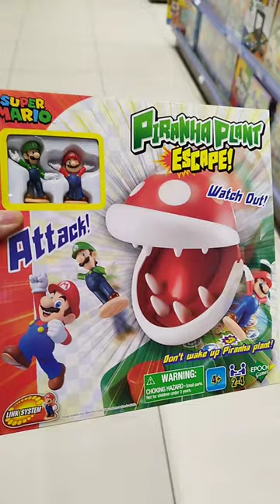JEU / SUPER MARIO - PIRANHA PLANT ESCAPE!